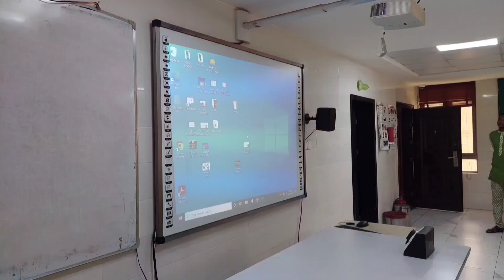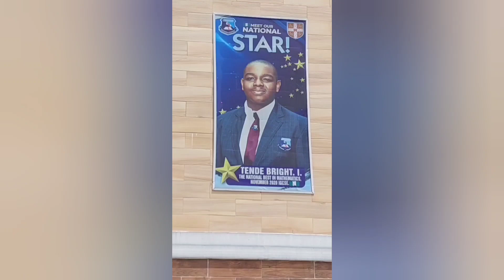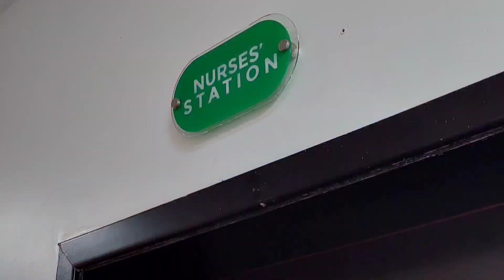Chokhmah International Academy - Center For Knowledge (Port Harcourt im Süden Nigerias)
Die Unterkunft während unseres Aufenthalts in Nigeria lag auf dem Gelände der Chokhmah International Academy. Ich nutzte die Möglichkeit des Besuchs der Junior Secondary School und der Senior Secondary School. Das Personal war sehr nett und zeigte mir die Schulen. Die Senior Secondary School ist eine der qualitativ besten Schulen in der 3 Millionenstadt Port Harcourt im Süden Nigerias. Die Schülerinnen haben die Möglichkeit an der Senior Secondary School entweder mit dem West African Senior School Certificate oder dem General Certificate Secondary Education die Hochschulzugangsberechtigung zu erwerben. In Nigeria bezahlen die Eltern der Schülerinnen und Schüler in der Regel Schulgeld. Die Höhe des Schulgeldes ist unter anderem von Qualität der Schule abhängig.